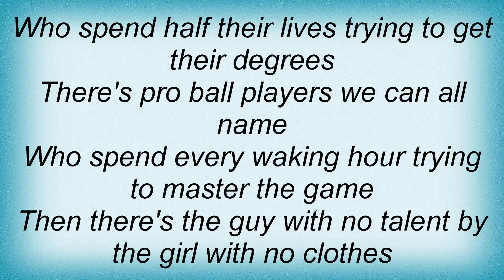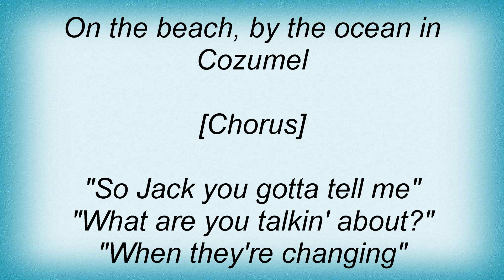Blaine Larsen - Yessireebob Lyrics_1